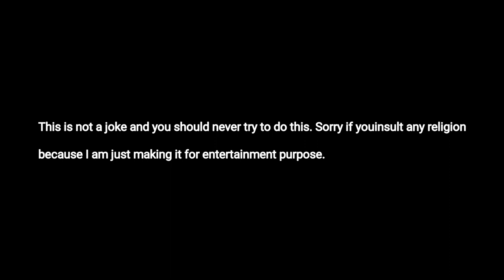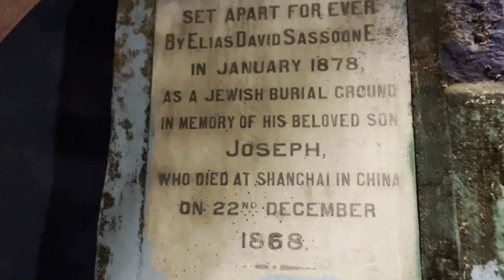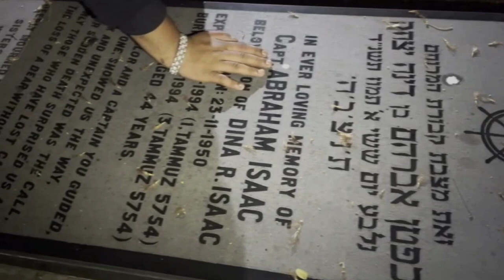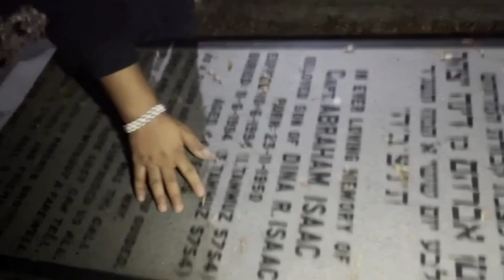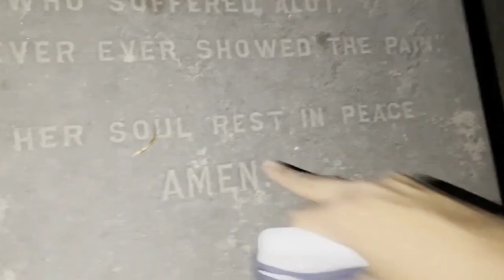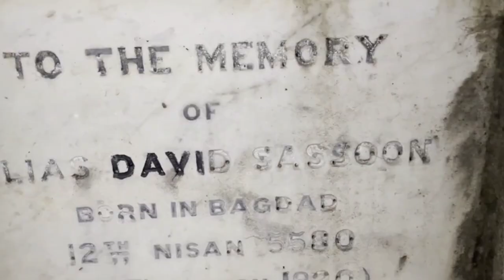Visiting Graveyard At Night 🪦 | BOLT VINES | Don't Try It !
Hey guys this video is only on entertainment purpose this video is can't in a way to hurt anyone's content and please enjoy this video !